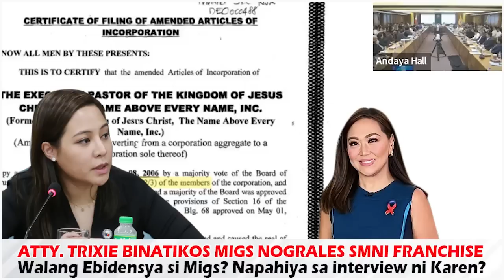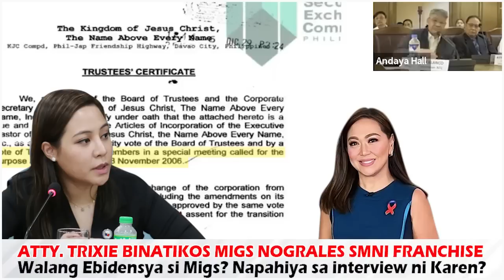Atty Acosta SMNI PUMALAG Migs Nograles Karen Davila Jam Magno Robin Padilla Kumontra Hontiveros